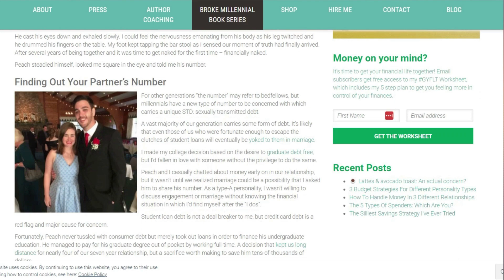Tips on having deeper financial conversations with friends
Financial conversations with friends can fall along a wide spectrum of topics and stakes.  In this episode clip, Erin Lowry offers her top tips on how to have deeper, more meaningful conversations about money with your friends.  From choosing who will split the bill, to being in someone's wedding party or a request to be a godparent, she offers guidance on how to initiate the conversation and what to expect.

About our guest:
Erin Lowry is the author of three books and one workbook under the Broke Millennial brand.  Based out of New York City, she's also a personal finance expert and media personality who's work has been featured on the Rachel Ray Show, The New York Times, CBS Sunday Morning, Fox and Friends and more.

About our hosts:
Julien and Kiersten Saunders are the authors of the bestselling book, Cashing Out: Win The Wealth Game By Walking Away.  The Cashing Out podcast is a series of conversations with experts, authors and friends on topics covered in the book.

-Audible [narrated by the authors]

Footage and locations seen in this series include:

-Barnes & Noble Metairie
-Audobon Park
-JamNola
-The Voodoo Museum
-Jackson Square
-Baldwin & Company Bookstore
-The Vintage coffee shop
-Turkey & The Wolf restaurant
-Drago’s Metairie
-Canopy, by Hilton
-Daquiri Run on 61
-Tava Indian Street Food
-St. Louis Cemetery

To learn more about Julien and Kiersten Saunders, other projects, speaking, events and more,